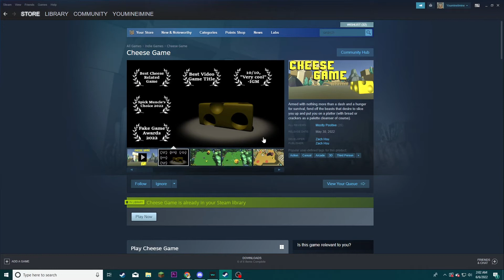They Made CHEESE Into A GAME!? | Cheese Game - Free Fridays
Cheese Game is a free to play Steam game made by Zach Hsu. I'm sure I've made this joke before in another description of a Free Friday video, but if I were any clickbait article I would say this is the Dark Souls of cheese games. In fact, I think this may even be the only cheese game! The one and only Cheese Game! What a rare find. In this game you are cheese, and just like cheese does in the wild, you must survive! Using WASD to move and few skillfully placed dashes with spacebar, you can defeat three different bosses. The game is intentionally difficult, but it would be much fun if it were easy. If it were an easy game you'd probably spend 15 minutes on it MAX defeating the three different enemies. However, since you only have three hit until you have to restart all over again, this game is hard. Each boss has a different amount of times it needs to be hit before you defeat it (however I accidentally covered that info up with my webcam). Enjoy my pain and suffering as I go through the torment of being a cheese with a dream of surviving!~

Chapters:
0:00 Intro
0:36 Between The Mountains
2:40 In The Desert Valley
3:50 In The Floating Graveyard
5:23 Extra Attempts
6:02 Baby Mode
7:10 Review and Ranking

Music used in the video:
Kirby Star Allies - 64staff

Do a gouda job washing those hands!

Recorded 6/5/22